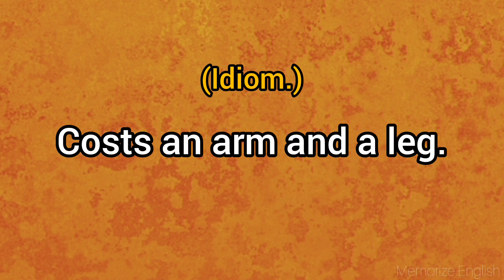Costs An Arm And A Leg (idiom.) Meaning And Usage with pronunciation.